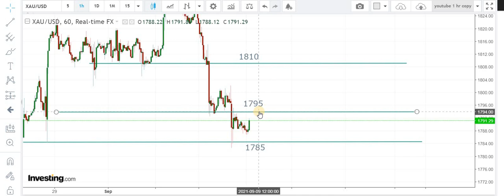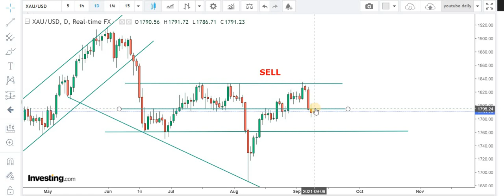FOREX GOLD XAU/USD Daily Technical Forecasts: 9th September 2021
If u want to get DAILY FOREX TRADING SIGNALS in FOREX GOLD XAU/USD with clear entry/exit/stop loss levels,or you want to get COPY TRADING SERVICES with 30% returns/month on invested capital with 2% risk you can email or telegram,we also got a FREE Telegram Channel and Discussion Group for FOREX passionate s .Click on the link below for details !

For Details !

FOREX SPOT GOLD WEEKLY RESULTS !